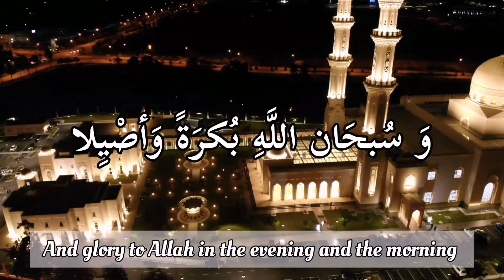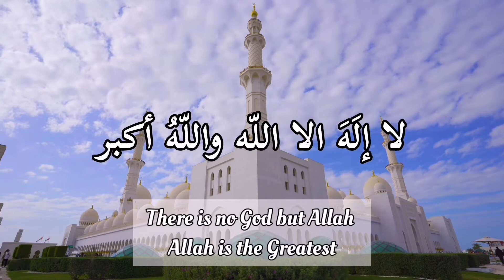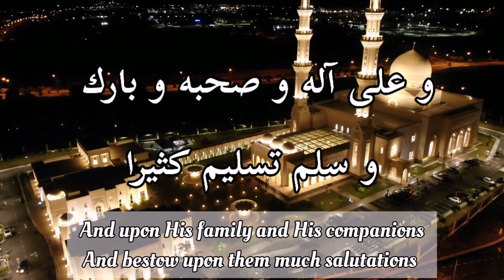Eid Takbeer 2021 - Beautiful Hajj takbeer tahleel tahmeed - Takbeer Tashreeq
On Eid day there is a special Takbeerat called Takbeer E-Tashreeq (tashriq) and majority of scholars are in agreement that it is part of the Sunnah of Prophet Muhamamd  to recite (ﷺ).

TAKBEER TASHREEQ IN ARABIC:

اللَّهُ أَكْبَرُ اللَّهُ أَكْبَرُ لَا إلَهَ إلَّا اللَّهُ. وَاَللَّهُ أَكْبَرُ اللَّهُ أَكْبَرُ وَلِلَّهِ الْحَمْدُ.

Transliteration: Allahu akbar, Allahu akbar, La ilaha illallah, Wallahu akbar, Allahu akbar wa lillahil hamd

The translation of the takbir for Eid is:

“Allah is the greatest, Allah is the greatest, there is no god but Allah. And Allah is the greatest, Allah is the greatest and to Allah belongs all praise.”

SPECIFIED TIMES WHEN TO RECITE TAKBEER E- TASHREEQ

After every Fardh Salat commencing from Fajr prayer of the 9th of Dhul Hijjah (the Day of Arafah) till after Asr prayer on the 13th of Dhul Hijjah (the day after the final day of Eid).

Below is the link to the official website of Quran Recital. It has many articles on stories, teachings and advice for all. 👇👇

Read about Islam's view on the pandemic and illnesses and diseases in general. 👇👇

This is the link to Quran Recital's Pinterest account, where regular pins are posted on Duas and Hadith. 👇👇

Quran Recital is doing a Ramadhan Prep and advices are given on what to read and what actions to do to gain more reward. 👇👇

This is the link to Quran Recital's most popular youtube video, 40 Rabbana👇👇